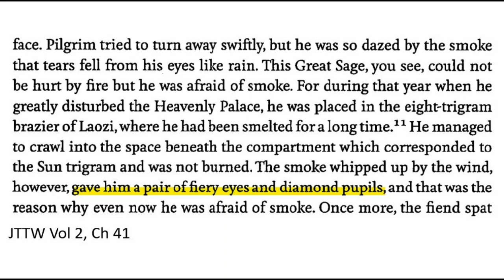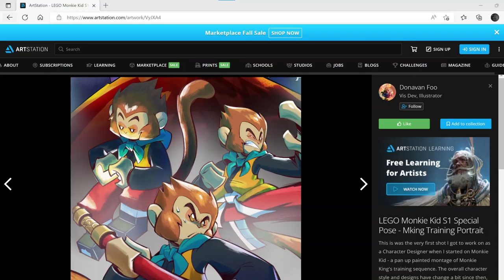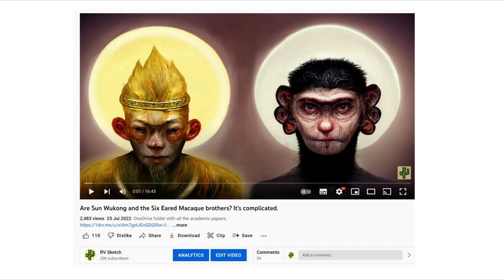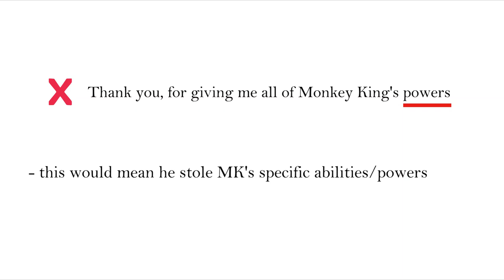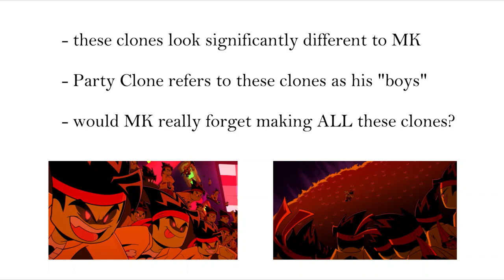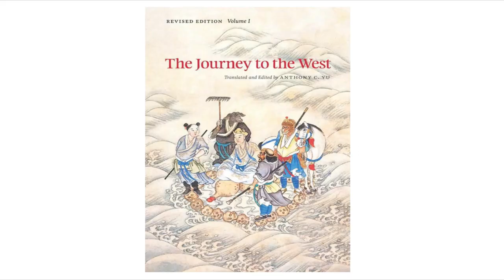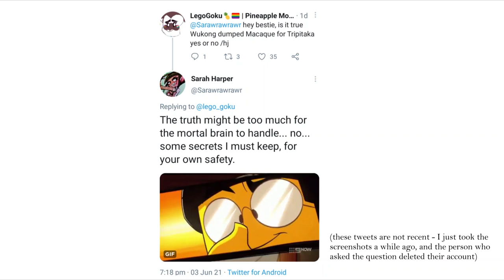Who is Macaque Really? [Monkie Kid Season 5 Theory]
00:00 | Introduction
00:40 | Appearances
02:35 | Appearances - Six Ears
03:55 | Powers
07:01 | Clones
11:06 | Conclusion
11:39 | Face Markings
13:14 | Outro

So what do you think of my Macaque Monkie Kid Clone Theory? :)

Not intended or suitable for viewers under the ages of 14.